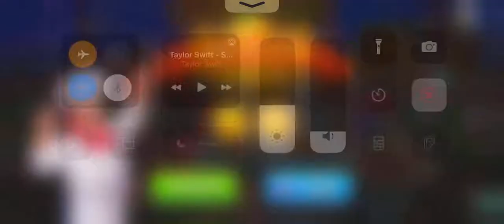Cooking Madness Level 15 2